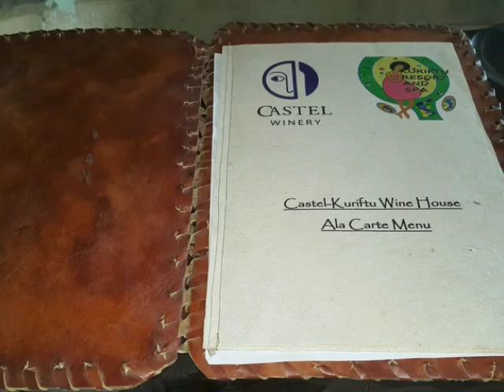Bahirdar, Ethiopia 2016